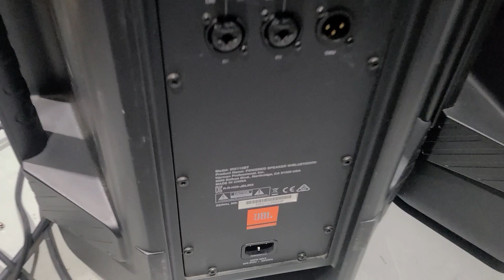(JBL)제이비엘 IRX112BT 12인치 블루투스 액티브스피커